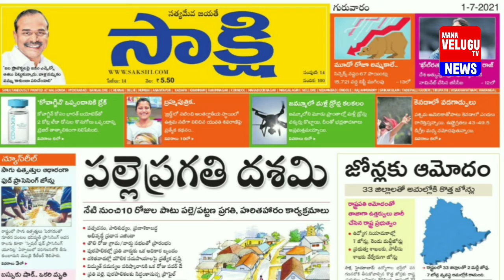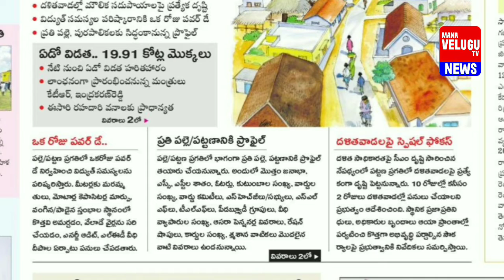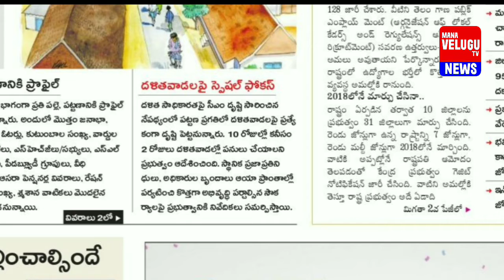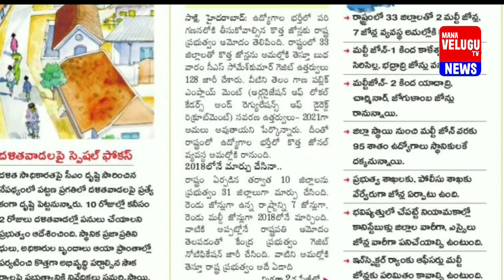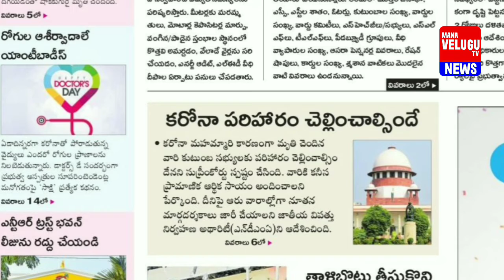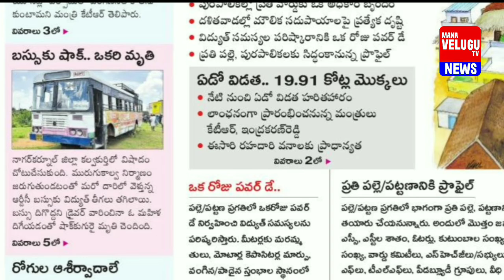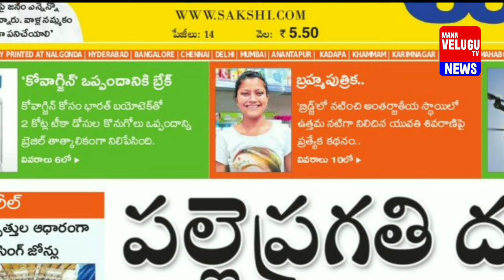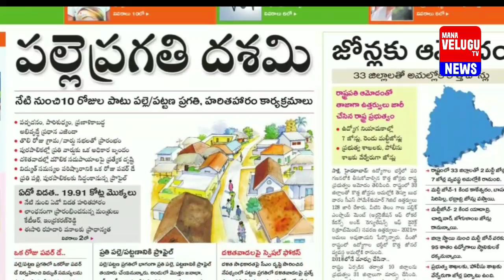MANA VELUGU TV || Sakshi paper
mana Velugu tv